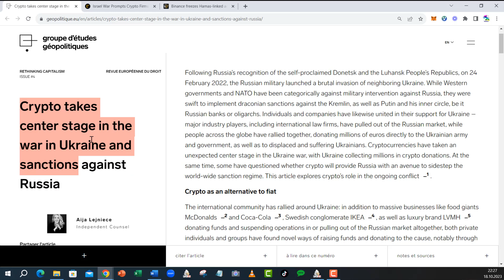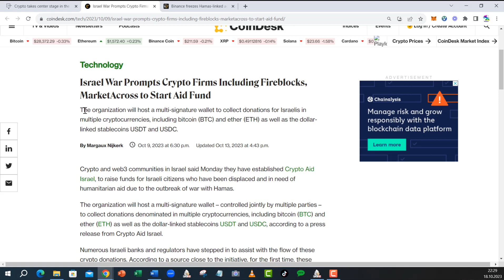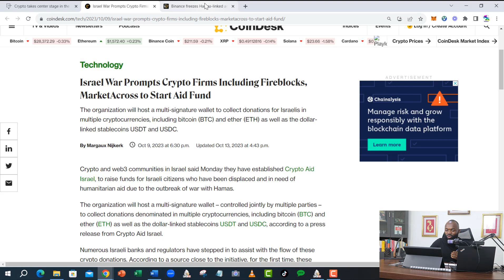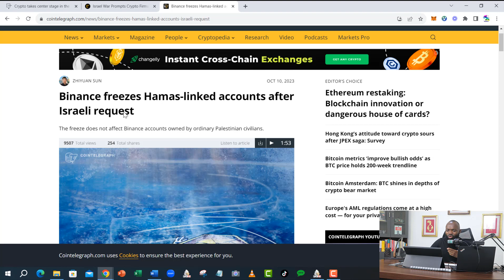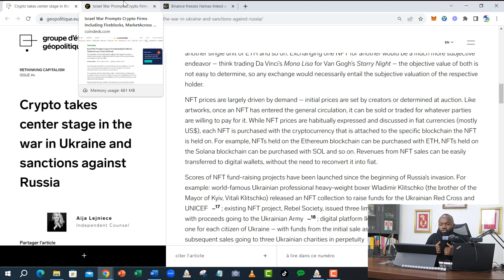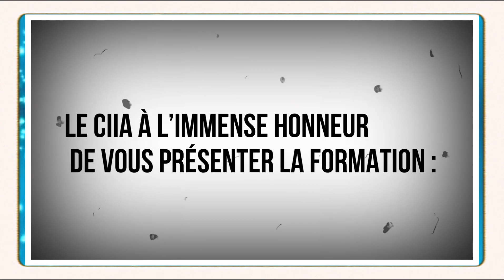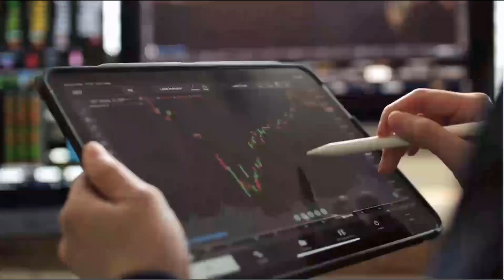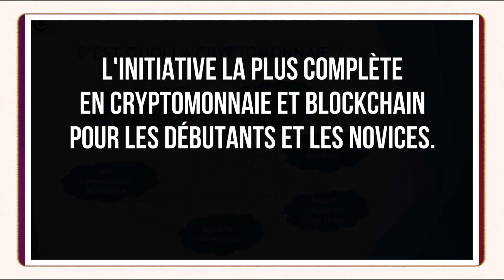Israël, Hamas, Ukraine : Le rôle de la cryptomonnaie dans les conflits modernes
La guerre et les conflits, ça peut arriver à tout le monde… Cette vidéo nous concerne donc TOUS.

J’ai essayé de comprendre le nouveau rôle de la cryptomonnaie dans la gestion des guerres à l’exemple des conflits récents en Ukraine, Russie, Irael et Palestine, et je partage mon avis avec Toi.

Je serais ravi de savoir ce que Tu en penses en commentaire.
Je reste disponible pour toute question 🤝🏾

Surtout ne gardes pas cette vidéo pour Toi seul(e), Partage là autour de Toi…
Seuls les succès qu‘on partage avec les autres sont de vrais succès 🙏🏾

Très Panafricainement,
Coach ZANGUE Nelson
Ancien Pousseur, Fondateur du CIIA

En 2020 quand j’ai découvert la cryptomonnaie j’étais très loin d’imaginer ce qui m’attendait !

Dès le premier jour j’ai su qu’il y avait quelque chose de très particulier dans cette affaire… Et plus je creusais, plus mon hypothèse se confirmait.
Au final, j’ai fini par abandonner toutes les autres activités que je menais à cette époque, malgré les gros revenus que cela m’apportait, pour me consacrer à 500% à la cryptomonnaie et la Blockchain.

Et depuis ce temps, en plus des connaissances exceptionnelles que j’ai pu accumuler, j’ai par dessus tout gagné ma liberté financière !

Aujourd’hui je partage avec toi tout ce que j'ai appris afin de te mener toi aussi vers ta liberté financière, tout en évitant les erreurs que j'ai commises et qui m'ont couté plus de 80.000 $ cash de pertes !

🔥 Pour accéder à la formation CRYPTO INITIATION, remplis le formulaire suivant 👉🏾

📺 Vidéos Essentielles 📺

⛓️ 🔗 Liens utiles 🔗 ⛓️